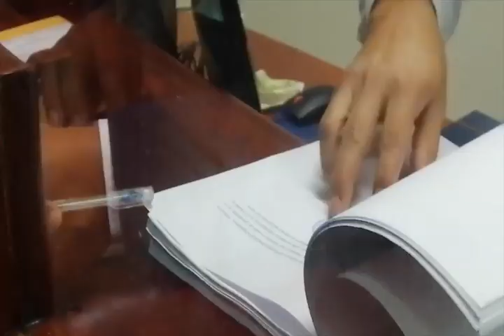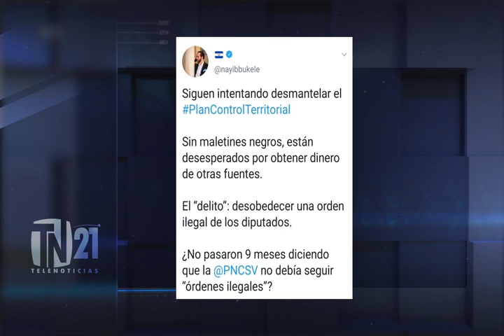FGR presentó una solicitud de Antejuicio y Desafuero contra el director de la PNC Mauricio Arriaza